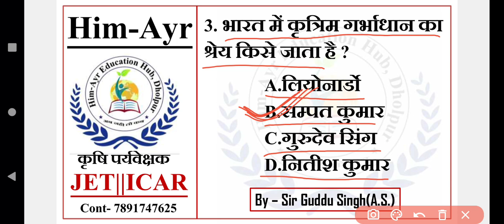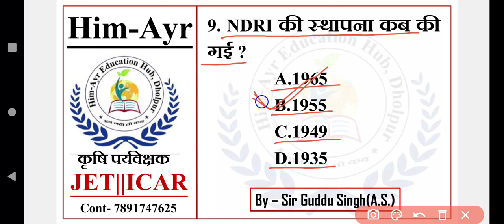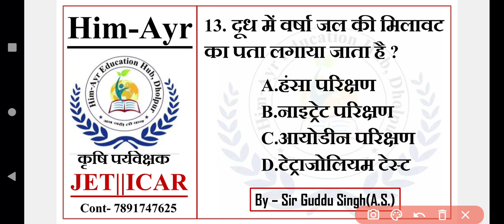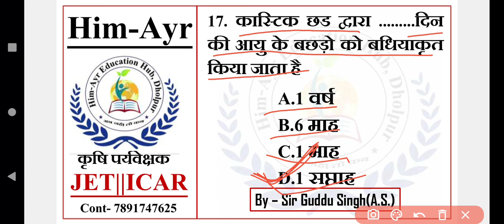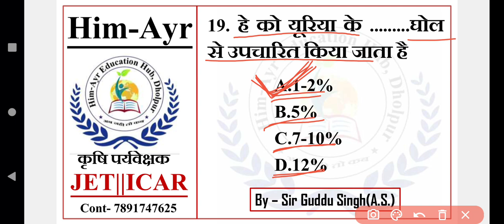पशुपालन मॉडल पेपर - 2 कृषि पर्यवेक्षक 2021 ।। पशुपालन महत्वपूर्ण प्रश्नोत्तर।। By - Guddu Sir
supervisor new bharti
supervisor me kitni jagah bdi hai
agriculture supervisor naye pad
supervisor lastest news
supervisor exam date badegi ya nhi
agriculture supervisor news Today
agriculture supervisor exam date 2021 in hindi
agriculture supervisor exam date 2020 rajasthan
agriculture supervisor exam date 2021 syllabus
agriculture supervisor exam date new update
agriculture supervisor exam date rajasthan
agriculture supervisor exam form last date
agriculture supervisor ki exam date 2021
agriculture supervisor ki exam date
agriculture supervisor exam date 2021 rajasthan
rsmssb agriculture supervisor exam date
agriculture supervisor vacancy 2021 exam date
@Agri Selection Point (ASP Coaching Jaipur)
@ASP Coaching Jaipur Rajasthan : ASP Official
@ROYAL INSTITUTE OF COMPETITION UDAIPUR
most important agriculture questions,
agriculture supervisor most questions 2021,
agriculture supervisor most questions
supervisor model paper,
supervisor model paper 2021,
rajasthan agriculture supervisor model paper,
agriculture supervisor model paper book,
ag supervisor model paper,
ag supervisor model paper 2021,
supervisor ka model paper,
krishi supervisor model paper,
model paper of agriculture supervisor,
agriculture supervisor model papers,
pashupaalan most questions for Supervisor
pashupaalan mahatvpoorn prashn